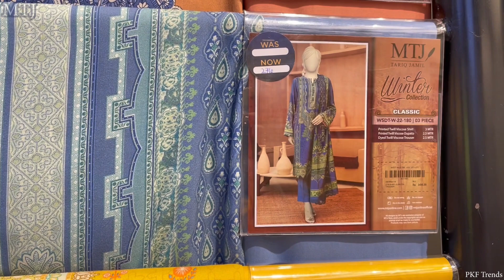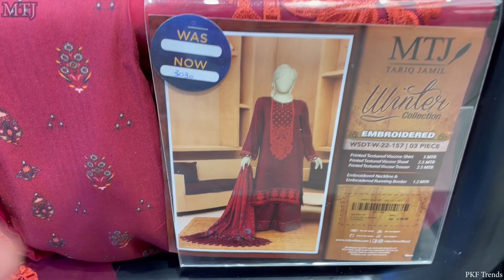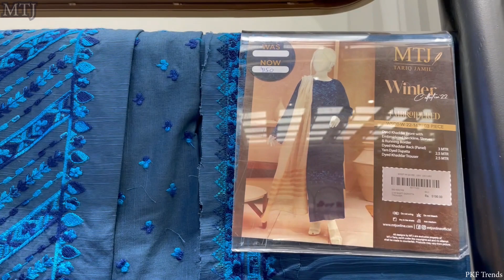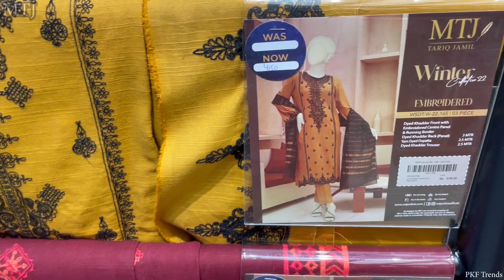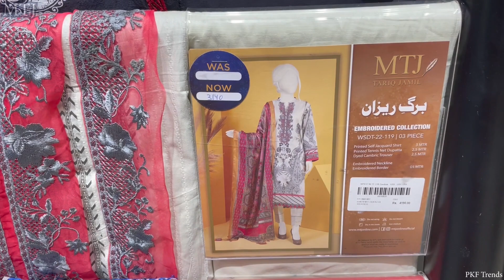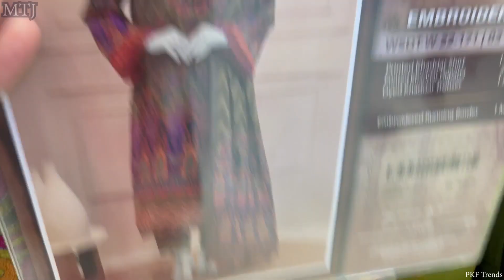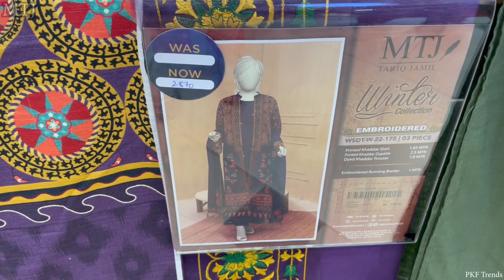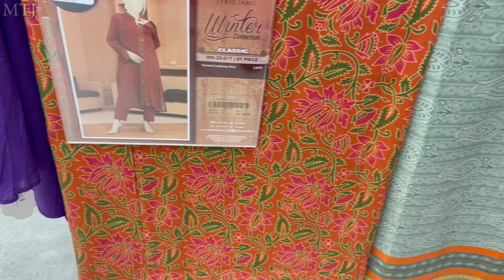MTJ Winter Clearance Sale || Flat 20% on New Winter Collection